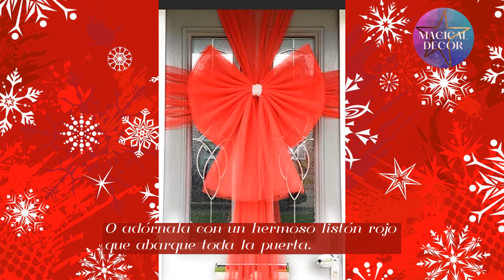TENDENCIAS DECORACIÓN NAVIDEÑA PARA SALAS! 2020-2021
No te pierdas las tendencias para decorar tu hogar de la mejor manera en esta navidad 2020!🎅🎄

Recuerda darle me gusta si te gustó el video!

Activa las notificaciones con la campana 🔔